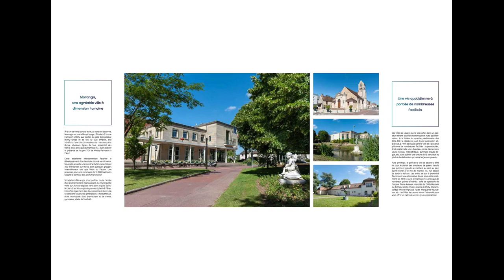Maisons avec jardin à MORANGIS (91420).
réf. ID538 - A vendre maisons avec jardin à MORANGIS (91420).

Les + :
- A 5km des pôles économiques d'Orly et Rugis
- Des maisons avec jardin à 15km de Paris
- Le concept d'habitat plébicité par les Français en 2020

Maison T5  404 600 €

DIRECT PROMOTEUR.
- Dossier complet sur demande.